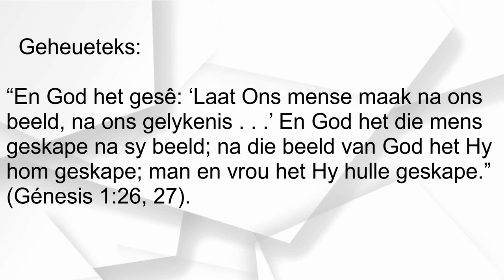Les 1 – Wat het gebeur?